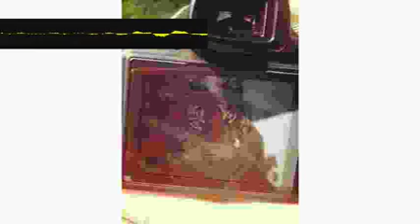Exception Monkey Essential xjxseihfme